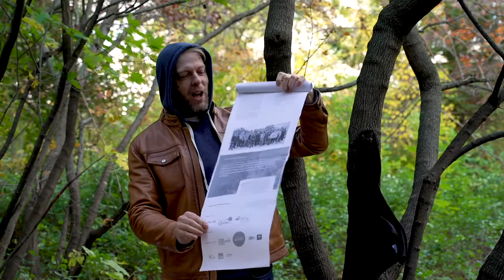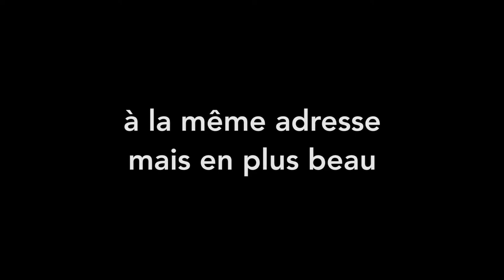Lancement du site web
Le CQPV lance son nouveau site web avec cette vidéo intemporelle, inspirée d'un temps ou l'Internet n'était pas aussi présent dans notre quotidien.

Avec Antoine Gauthier, Christine Bricault et Philippe Dubois.